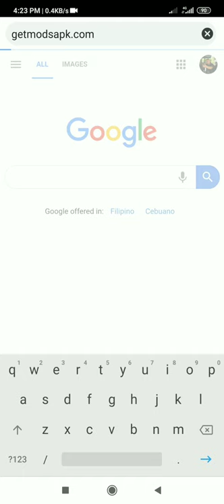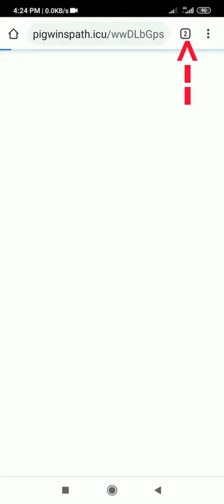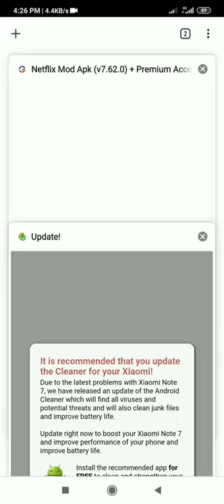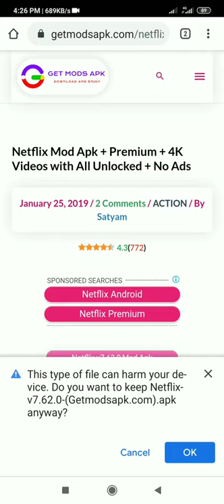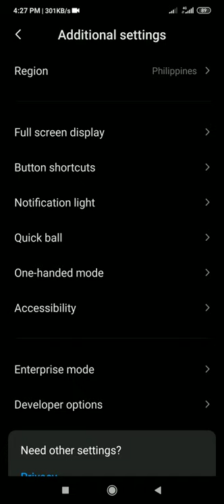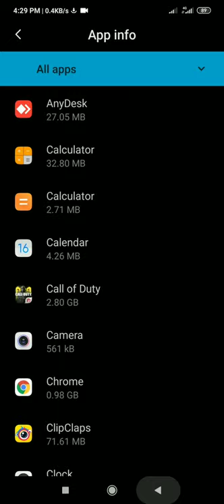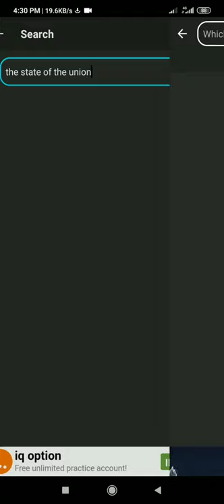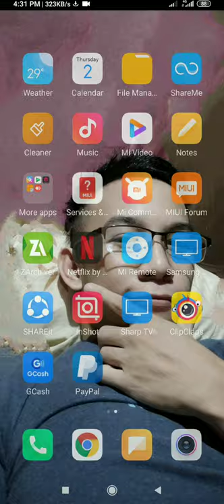FREE NETFLIX 100% LEGIT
FREE TO CAST/SCREEN MIRROR FROM PHONE TO ANY SMART TV 👌